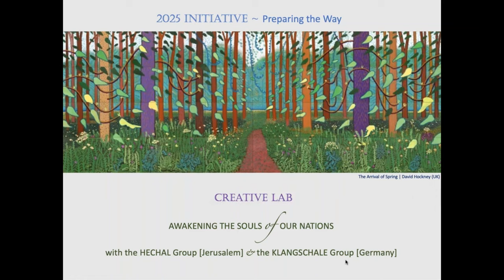Creative Lab ‘Awakening the Soul of our Nations’ N°12 Part 1 Alignement